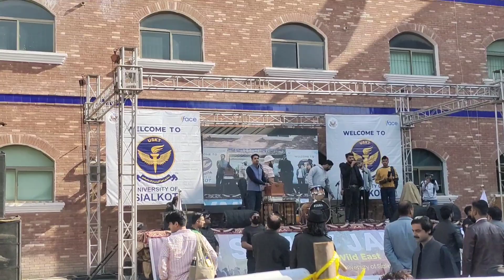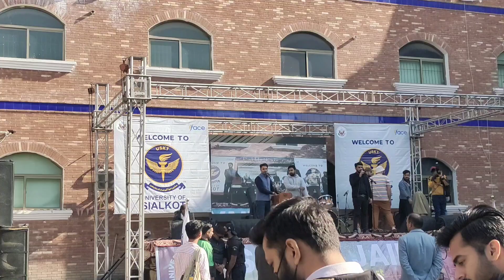Gheet and Ghazal in Beautiful Voice Event in our University 😍.